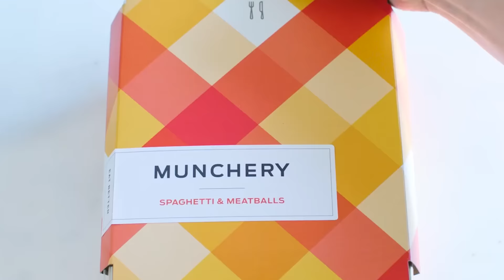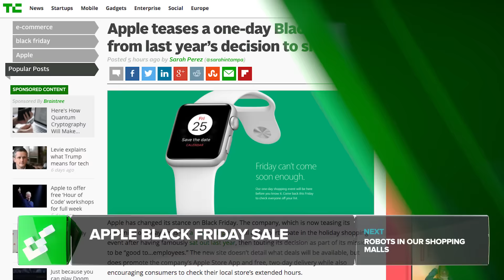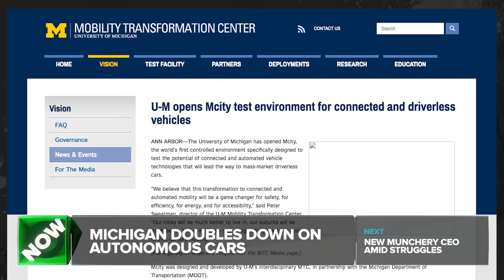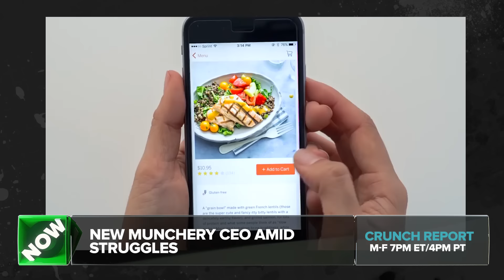Tesla and SolarCity-powered Island | Crunch Report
Tesla and SolarCity power an island in American Samoa, after skipping last year Apple holds its Black Friday sale, robots will be helping with shopping at Westfield malls in San Francisco, Michigan doubles down on autonomous cars and Munchery gets a new CEO. All this on Crunch Report.